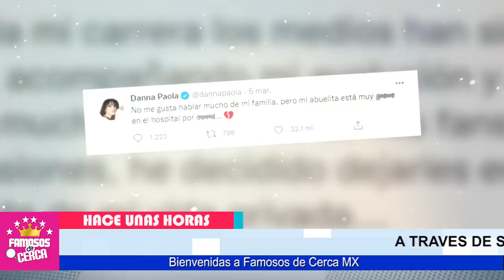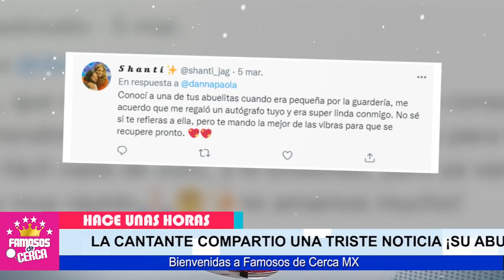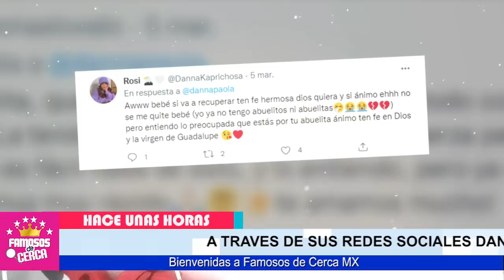🎚️🖤 𝗗𝗔𝗡𝗡𝗔 𝗣𝗔𝗢𝗟𝗔 ! 𝗛𝗔𝗖𝗘 𝗣𝗢𝗖𝗔𝗦 𝗛𝗢𝗥𝗔𝗦 ! Revelan Lamentable Noticia ⛔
NO TIENE CURA ! Devastadora Noticia Llega a la Familia de Danna Paola

 BIENVENIDOS!!!
chismes de farandula
escandalos
De primera mano
noticias
famosos mexicanos
mexico
el gordo y la flaca
estados unidos
farandula 2021
entretenimiento
farandula mexicana
chismes de famosos 2021
ventaneando
famosos
un nuevo dia
espectaculo
Hoy